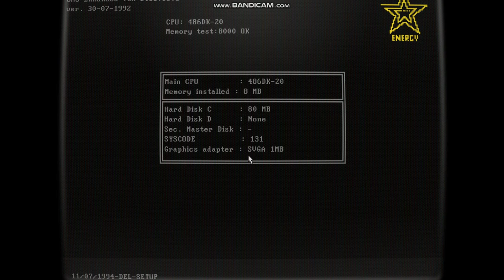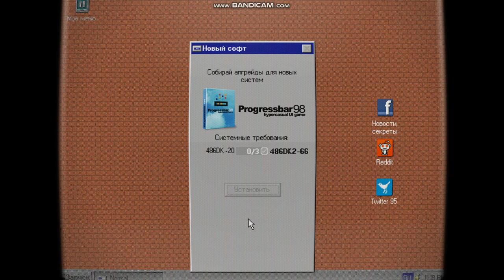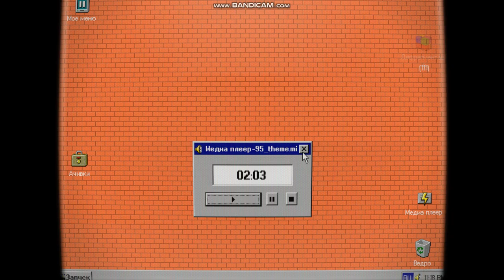Progressbar 95 step tube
pbar95 hggh